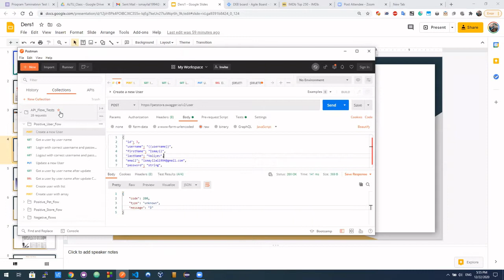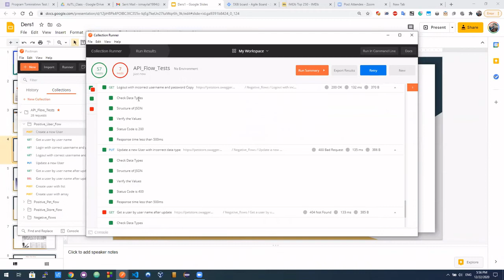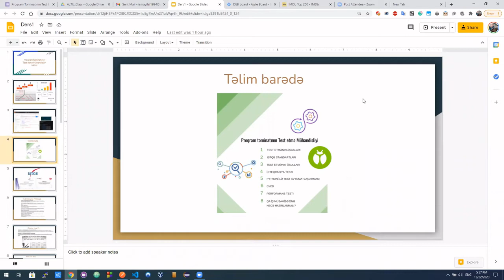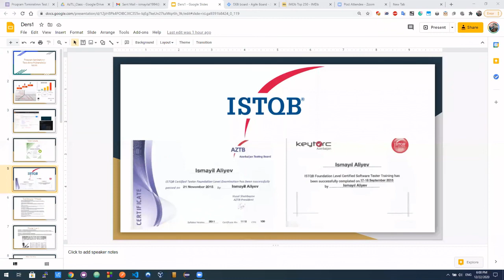ISTQB. Proqram təminatının Test etmə Mühəndisliyi təlimi. Dərs 2.1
ISTQB imtahanı və standartları barədə